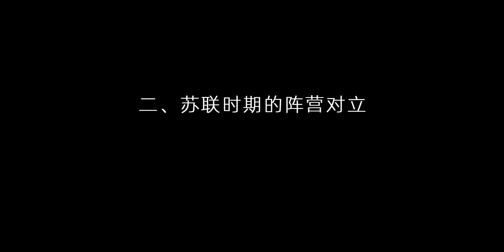俄羅斯為何融入不進西方？歐洲忘不了恐懼：他們對土地的欲望無窮